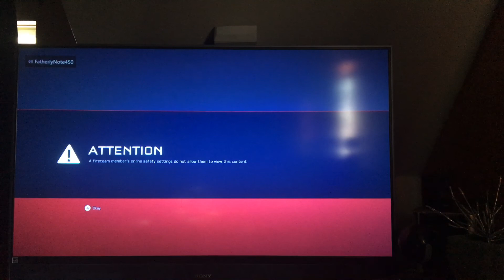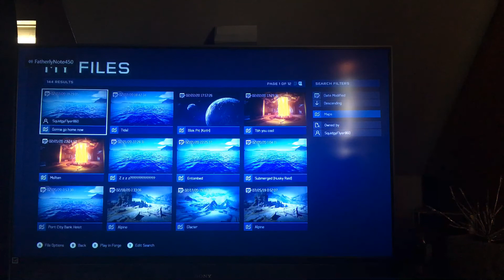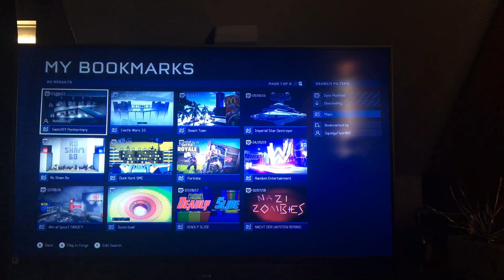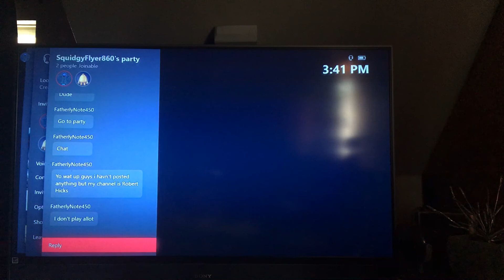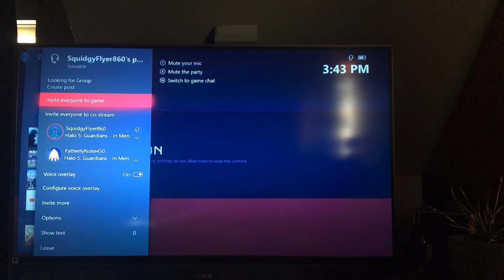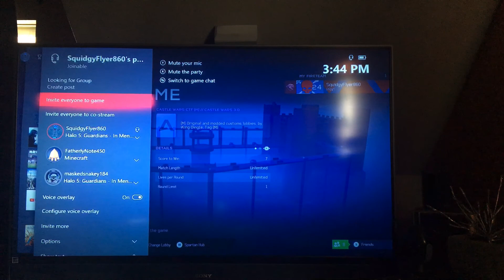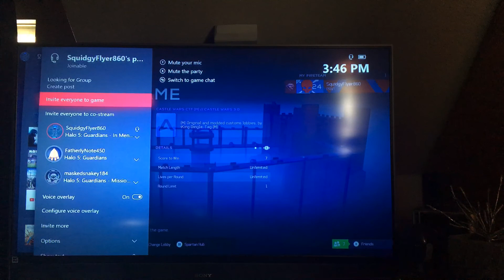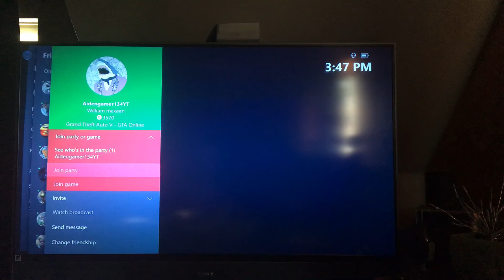Part two halo five